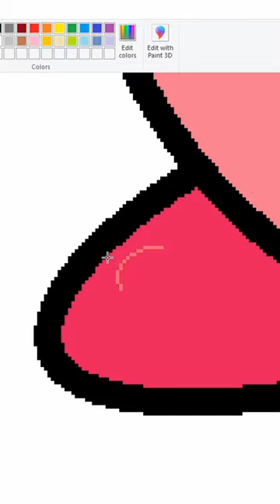MS Paint Kirby V2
:O